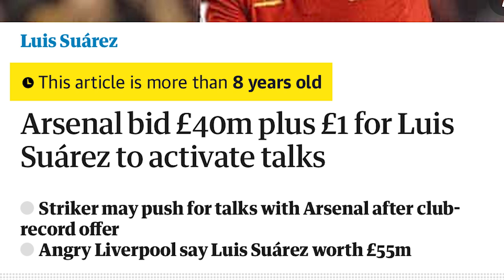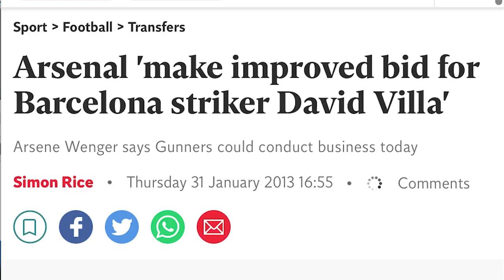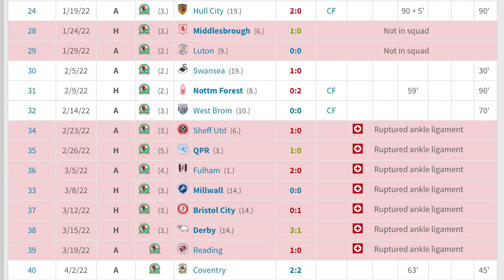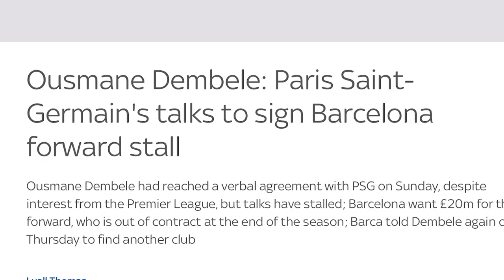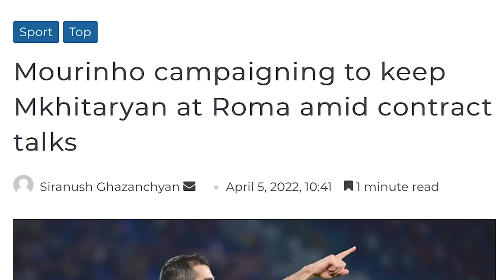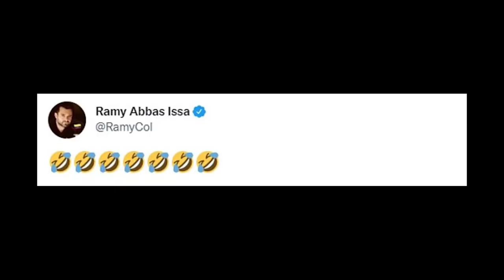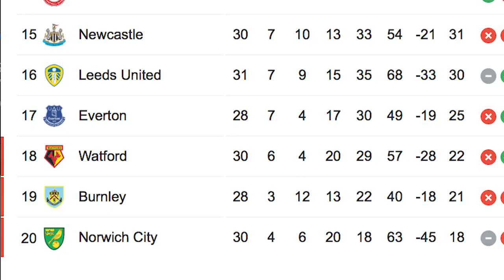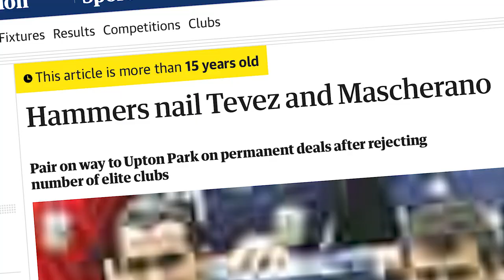One Free Agent YOUR Club Should SIGN This Summer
The Irish Guy picks one free agent this summer who each Premier League club should sign, including the likes of Paul Pogba, Kylian Mbappe and Antonio Rudiger.